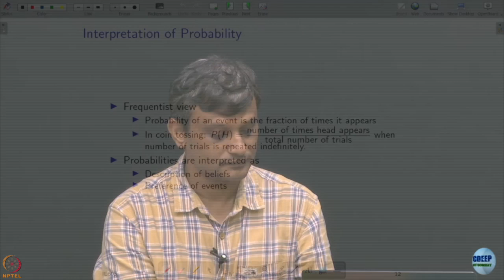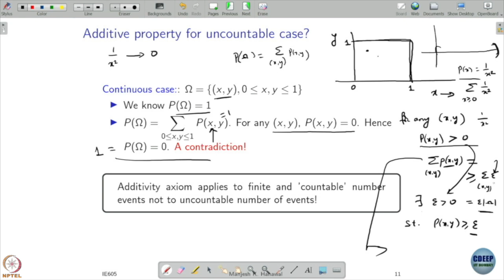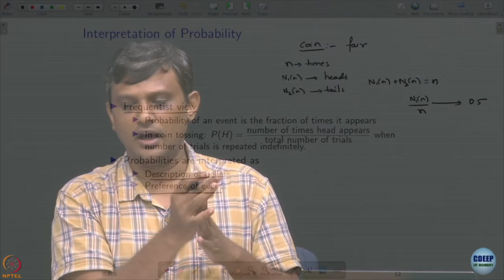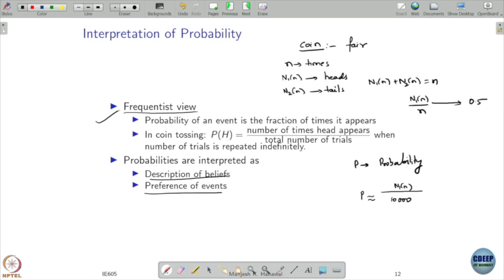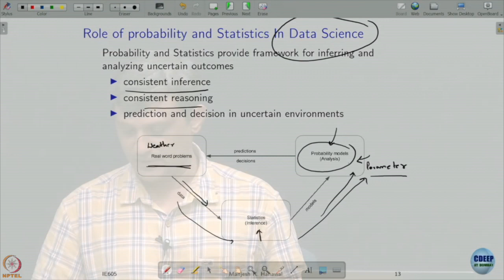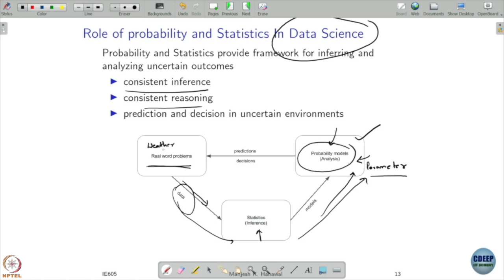Week 01: Lecture 03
Week 01: Lecture 03: Interpretation of Probability